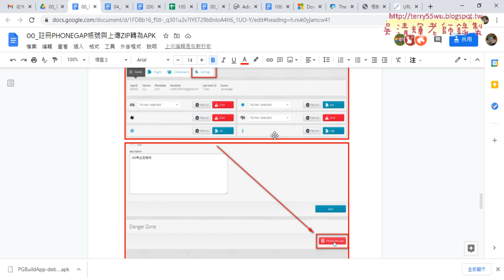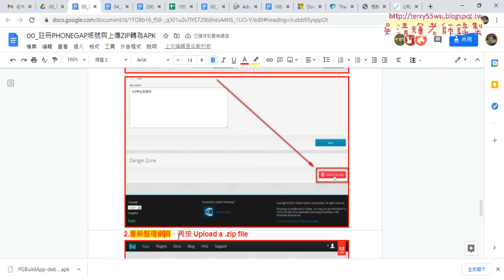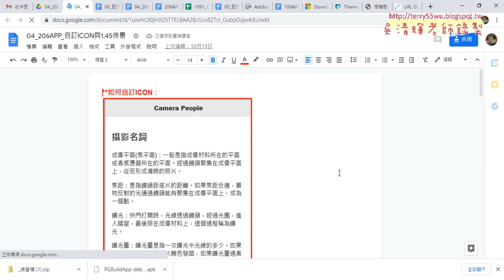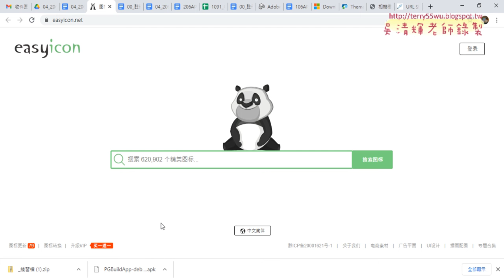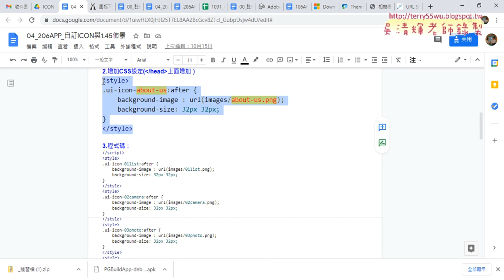04 期末報告與下次上課預告